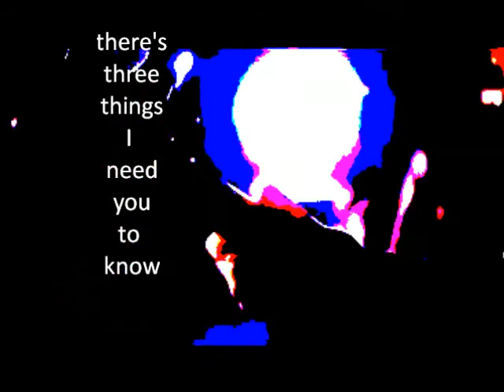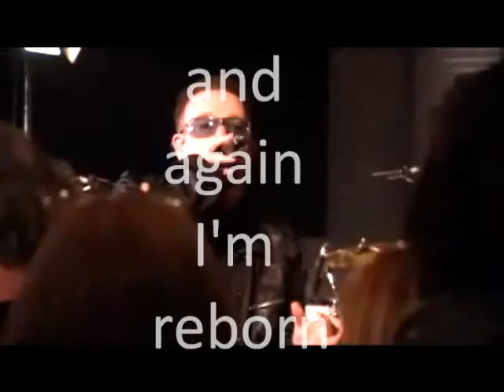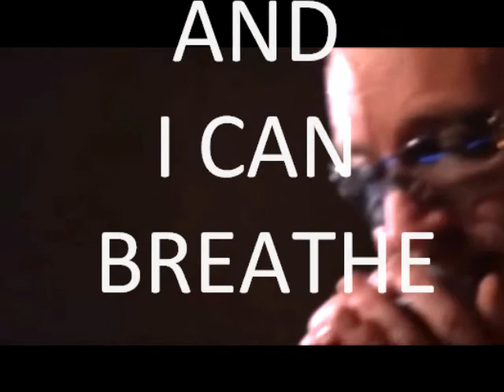U2 Breathe (captions)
every day I die again and again I'm reborn